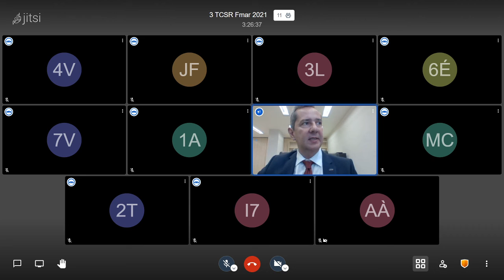3TCSRF 2021 03 17 09Hparte2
66, 68, 70, 71, 73